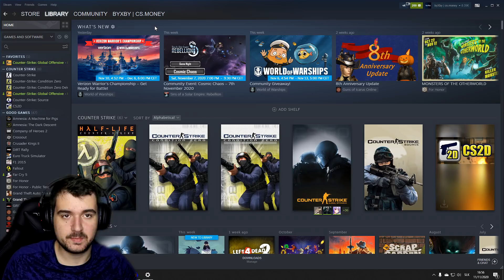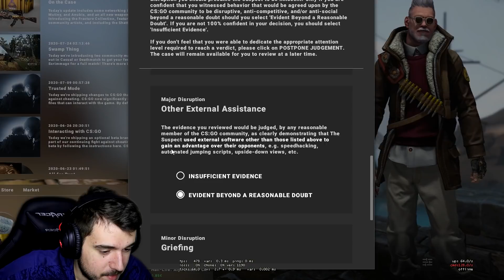JE MAXIMÁLNE PRESNÝ AJ POČAS SKOKU? 🤨 - Overwatch #47 | TomT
KOD +35% k depozitu: TOMT

Opäť tu je dalšie video z Overwatchu, dnes konkretnejšie 47 časť kde opäť uvidíme Suspecta ako vytvára neuveritelné playe a ponovom dokáže mieriť totálne presne aj počas skoku.

⭕ Ďakujem, že si si klikol na video a pozrel si si ho!  🙂
👍 Pokiaľ sa ti video páčilo budem veľmi rád za Like 👍